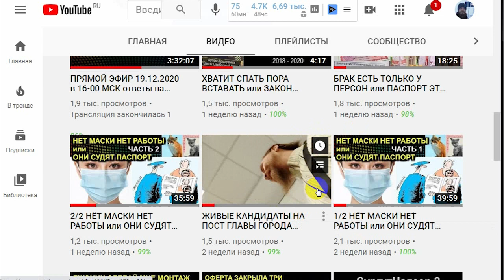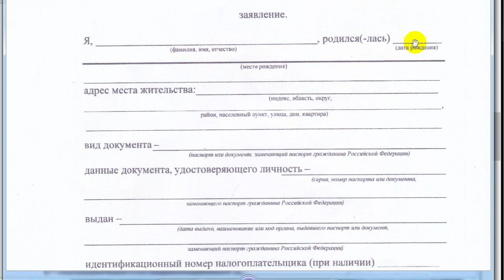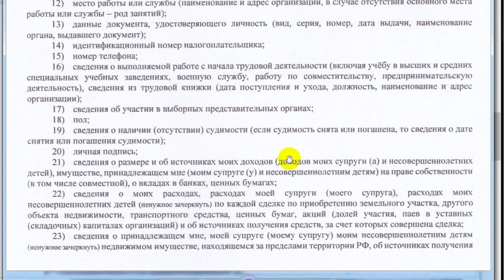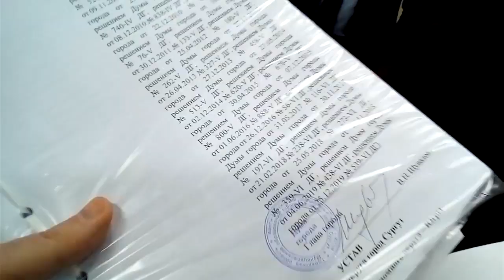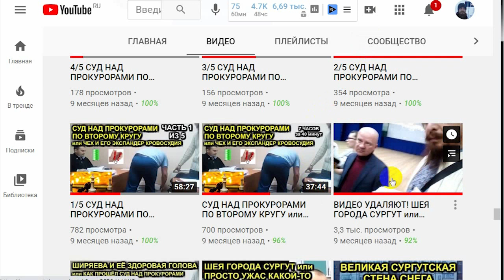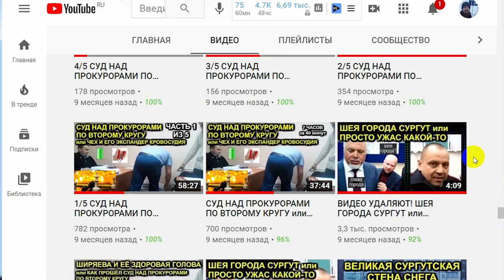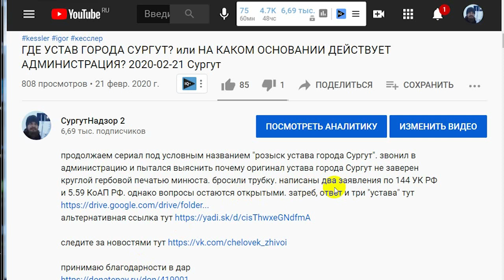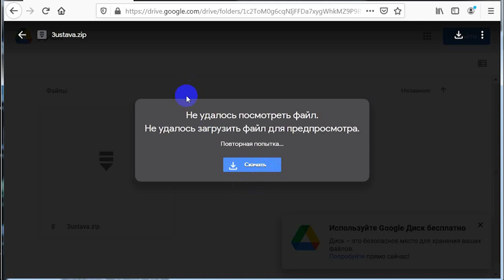ЧЕТВЁРТЫЙ УСТАВ ГОРОДА СУРГУТ или ПАКЕТ КАНДИДАТА НА ПОСТ ГЛАВЫ 2020.12.30 Сургут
дед мороз подарил нам всем пакет документов кандидата на пост главы города Сургут и четвёртый вариант устава города Сургут от 1996 года

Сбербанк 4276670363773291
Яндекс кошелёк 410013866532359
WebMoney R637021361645